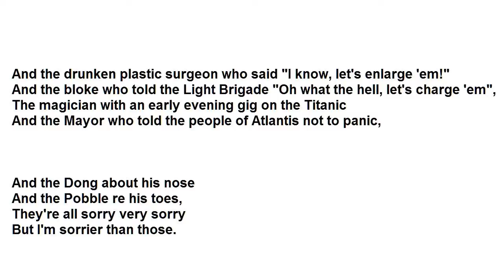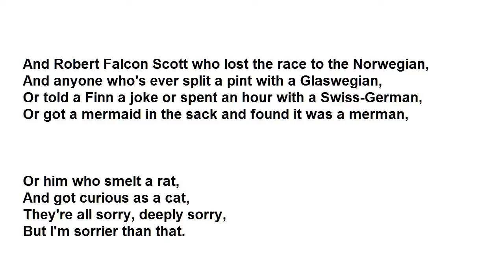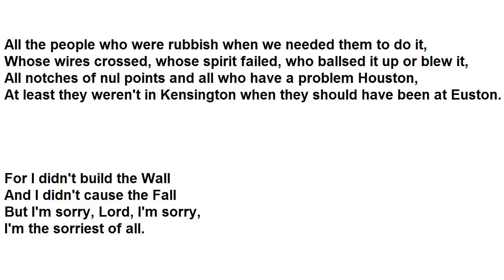"Deep Sorriness Atonement Song" by Glyn Maxwell (read by Tom O'Bedlam)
the Red Indians sold Manhattan to settlers for beads and trinkets
Adolf Hitler's views are no longer considered respectable by most people
The Quarrymen were later substantially reformed as The Beatles
The Great Fire of London started in Pudding Lane

Onan kept spilling his seed (and was the name of Dorothy Parker's canary, I think).
Scott lost the race to the South Pole to the Norwegian Amundsen
"nul points" refers to the Eurovision song contest, scored in French
All the other allusions you should be able to figure out.

I'm dubious about one line: what I would have said is,  "spilled the pint of a Glaswegian"